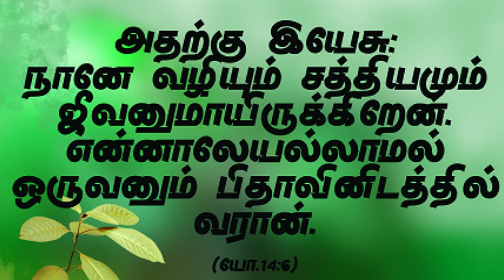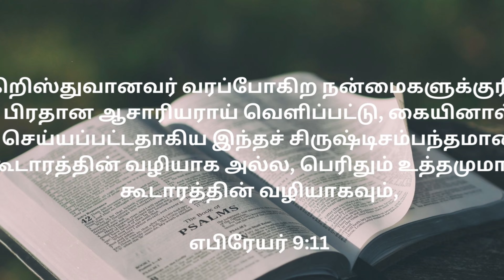ஏன் என்னை தனியே விட்டீர்? | நானே வழி சத்தியம் ஜீவன்! | Rev.Grace Moses